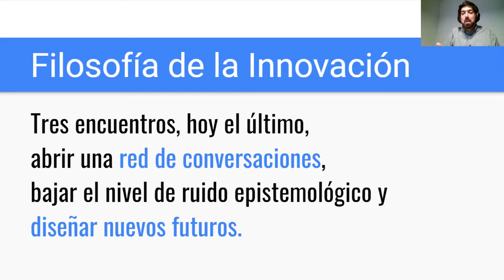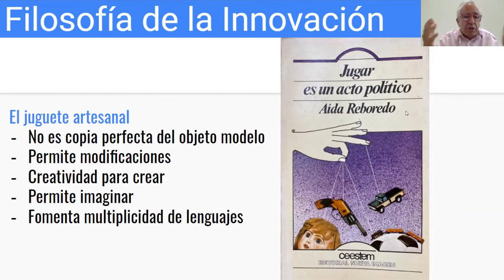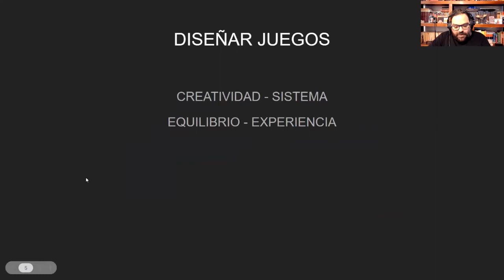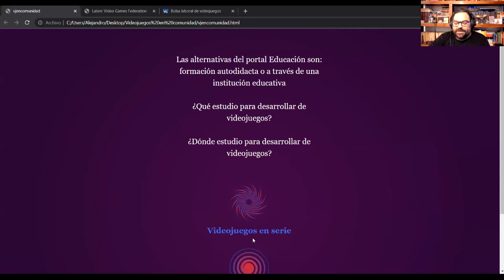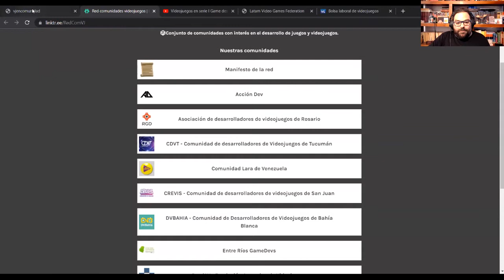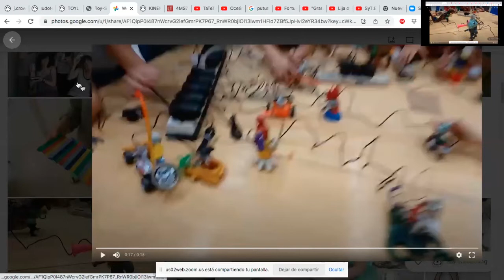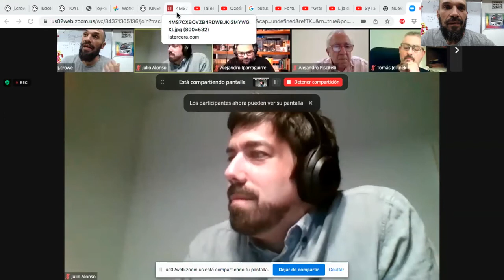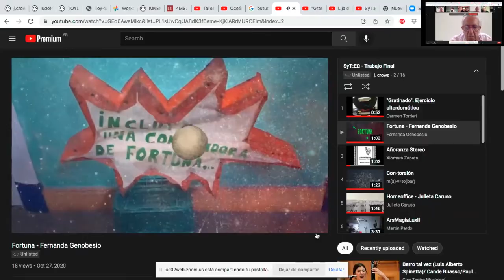Seminario Filosofía de la Innovación IV / JUGAR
Tercer encuentro virtual con la participación de Jorge Crowe, Se especializa en electrónica analógica, bajas tecnologías (low-tech) y sus aplicaciones creativas y educativas.